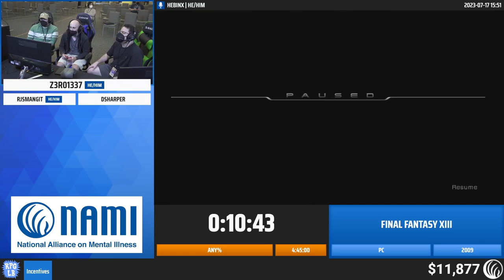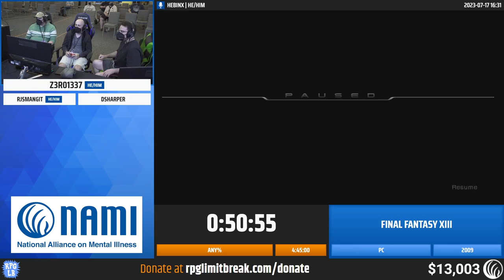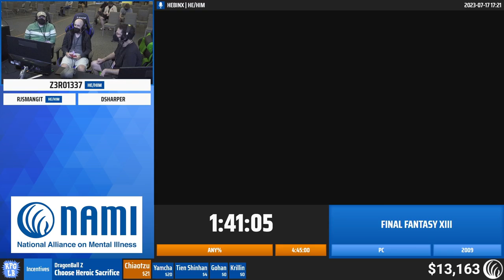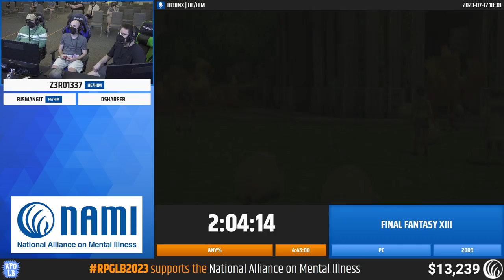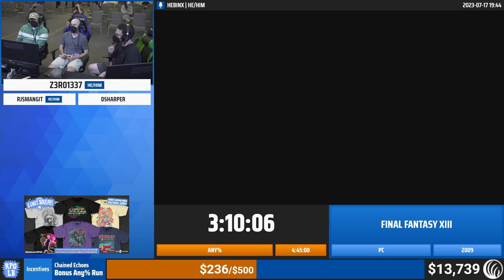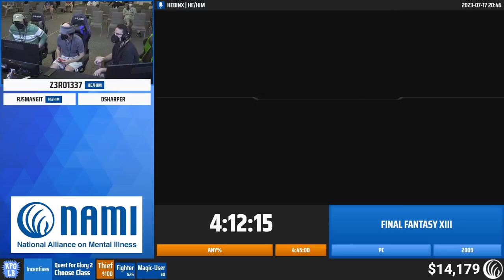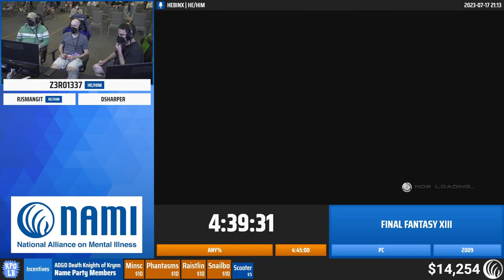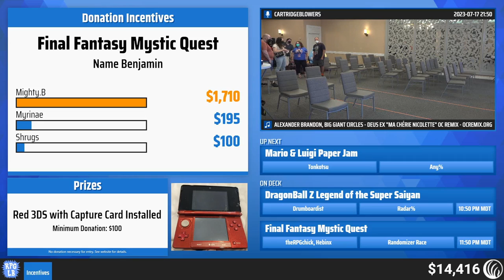Final Fantasy XIII by Z3R01337 - RPG Limit Break 2023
Runner Introduction: 0:00
Any% Speedrun: 0:50

RPG Limit Break 2023 was an RPG charity speedrun marathon, held July 16-22, 2023 in Salt Lake City, UT, in support of the National Alliance on Mental Illness

All YouTube memberships and Super Thanks go towards supporting RPGLB event costs.

Game: Final Fantasy XIII
Category: Any%
Runner: Z3R01337
Commentary: RJsmangit, Dsharper